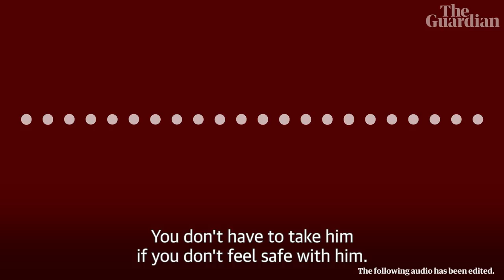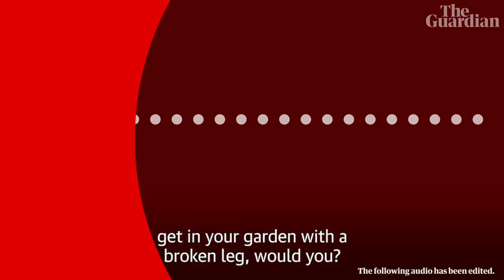Listen to audio of G4S crew discussing how they could 'beat patient to a pulp'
Two G4S ambulance crew members have been suspended after leaving a voicemail message on a vulnerable patient’s phone in which they discussed how they could 'beat the fuck' out of him and claim self-defence

• G4S ambulance staff left message saying they could beat up patient